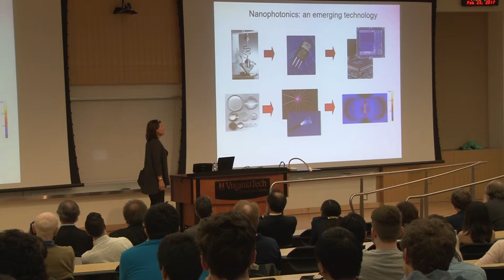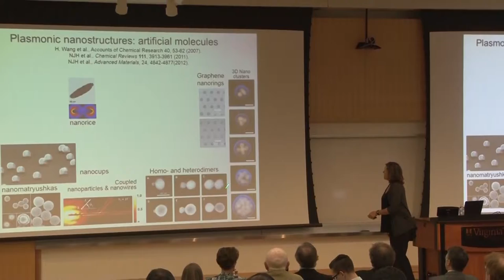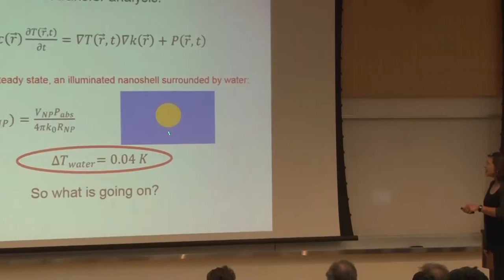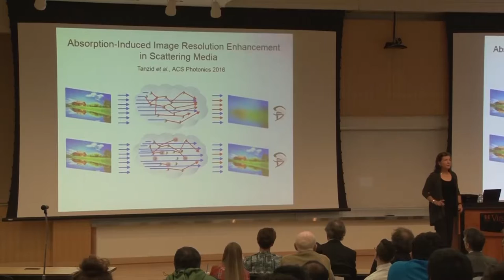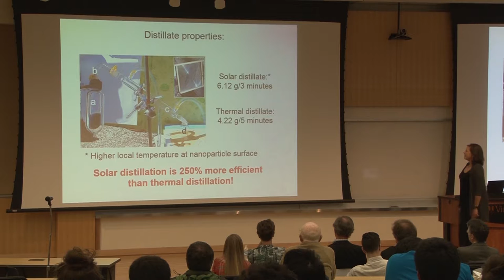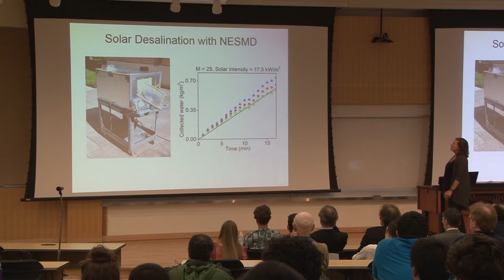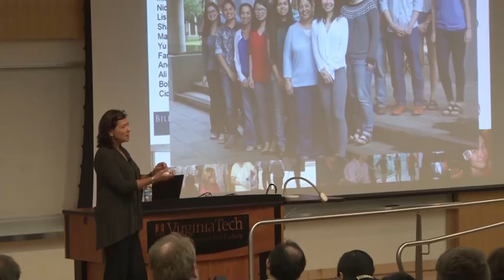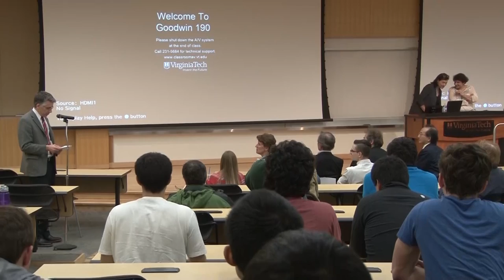Naomi Halas visits Virginia Tech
Naomi Halas of Rice University spoke on campus Feb. 23, 2017, as part of the J. Mark Sowers Distinguished Lecture Series in the College of Science.